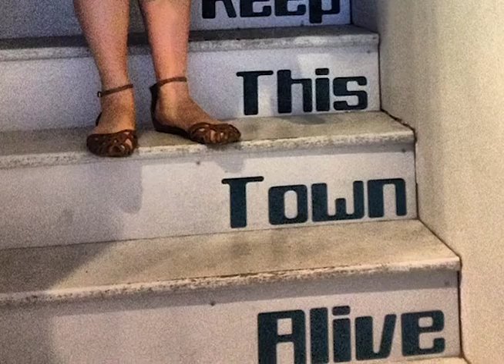Jared Mees - Life is Long (Album Trailer)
Life Is Long is out now! • Purchase Album

Jared Mees’ fourth album employs many of the poet’s traditional tools: metaphor and simile, alliteration and euphony, rhyme and aphorism, variation in voice and point of view. But these are only devices by which Jared the Poet treats his diverse subject matters: Loss of faith, love, legacy, suicide, to name a few contained in Life is Long. Jared wrote all the songs and recorded them in a small cabin along Oregon’s mighty Santiam river. While supplying the vocals and compositions, Jared had members of Typhoon, Radiation City, The Domestics, New Move and Yeah Great Fine play the music. For many days, they all went about the cabin in pajamas and bathrobes, eating sandwiches and ingesting cannabis. After many days of this they came to call themselves The Comfy Boyz.

LP includes poster! LP and CD purchases include full digital download.